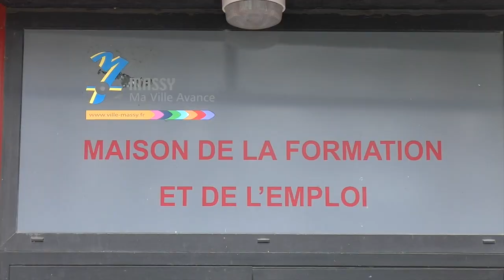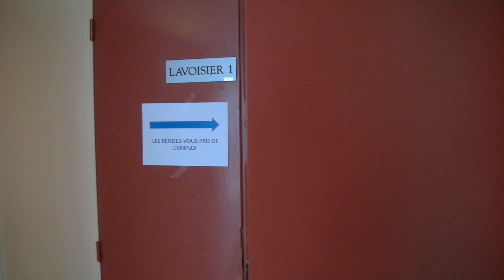ESSONNE ACTIVE - Le rendez-vous de l'emploi associatif 2018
Découvrez l'initiative d'Essonne Active pour favoriser le développement de l'emploi au sein des associations essonniennes.